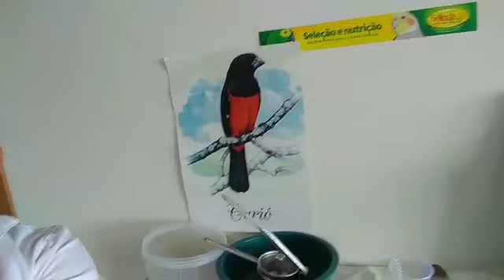Como Fazer sua FARINHADA não FERMENTAR. ( durar por mais tempo! ) Com o DR: Flávio 🔝🐦🦜🕊️